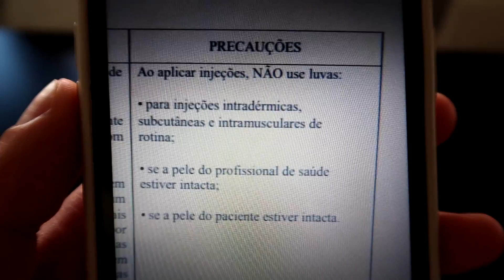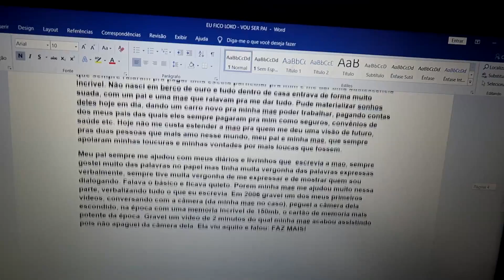O GAEL TOMOU DUAS INJEÇÕES AO MESMO TEMPO!